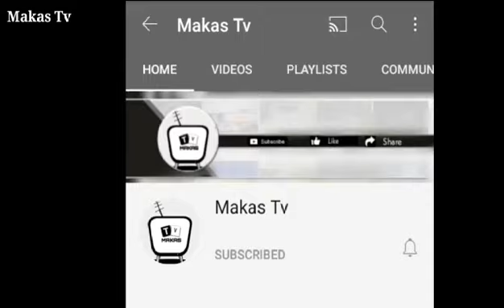5 KAKAIBANG LOKASYON NG BAHAY SA MUNDO | Makas Tv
mula sa underwater aquarius laboratory, at underwater hotel, hanggang sa pinaka kaakit akit na light house sa mundo
Welcome mga Maka Ma Kas, narito ang kakaibang lokasyon ng bahay sa mundo